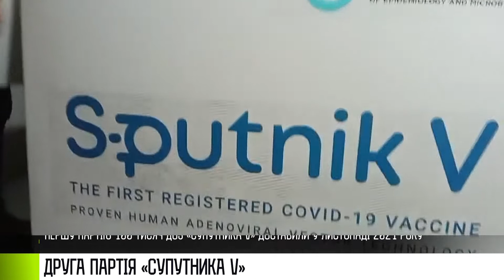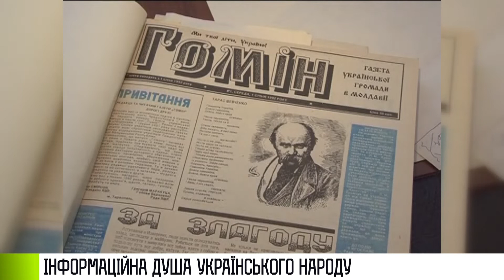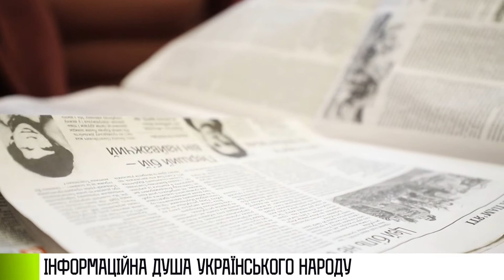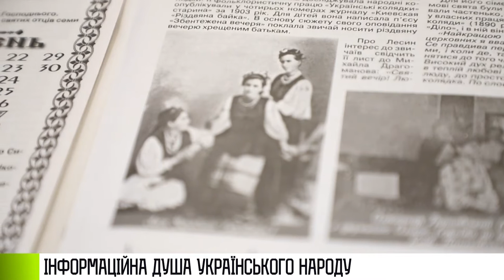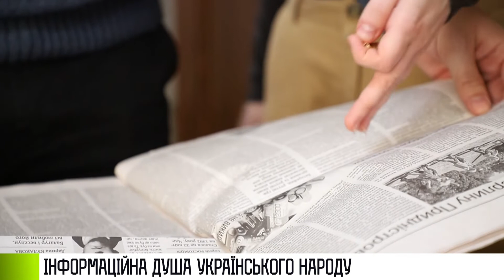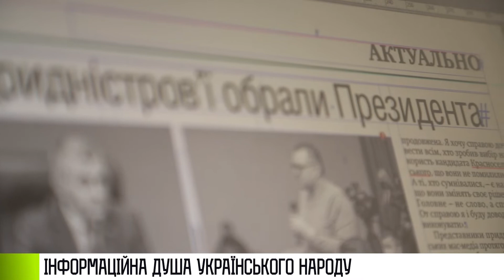Як це було - 30/12/21